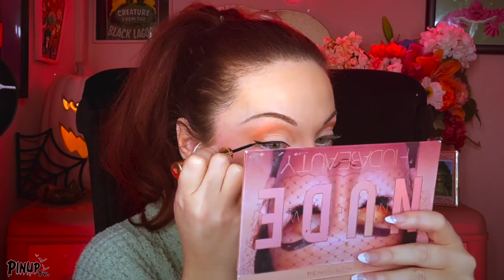Lucille Ball (I love Lucy ) Makeup Tutorial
I love Lucy and I I hope you love this video ! Enjoy Ghouls!

Makeup used:
Huda Beauty- Nude Pallet
Color Pop - California Love Pallet
Dafna Beauty - Mascara, Liquid eyeliner and Liquid Lipstick
Ben Nye - White Eyeliner and Black Plum Eyeshadow
Fenty - Powder in Butter, Lipgloss in 01
Foundation- Loreal Infallible 430Brows - Noah in Medium Brown
Concealer - Revolution C2